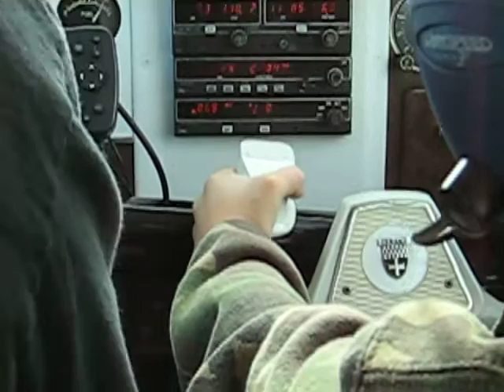10 year old Ben Johnson Flying the Bonanza to the GrandTetons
Ben flys the Bonanza